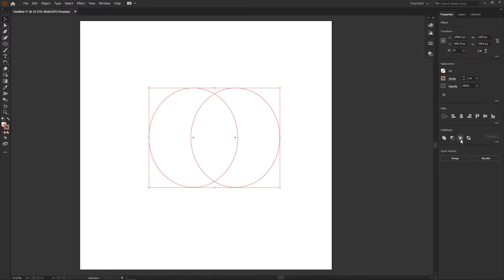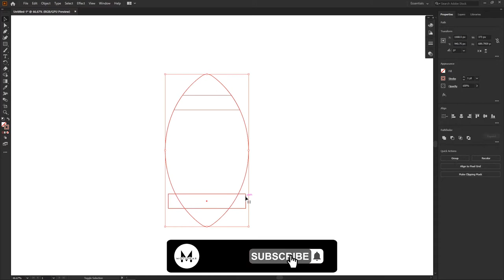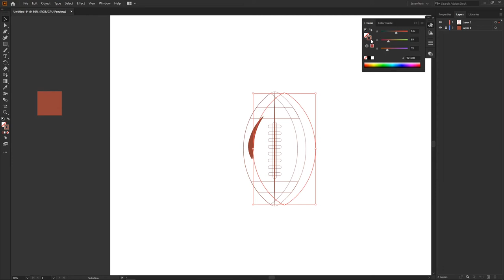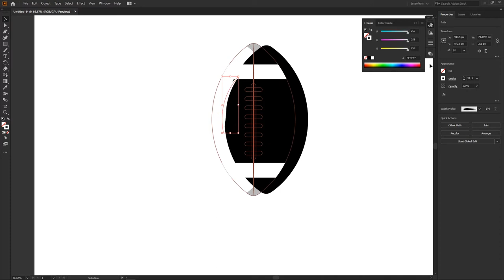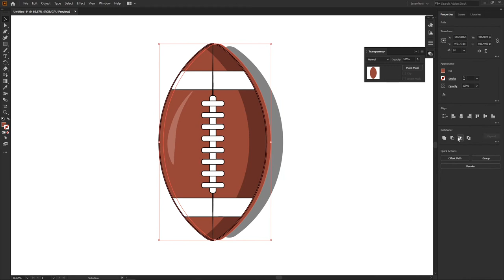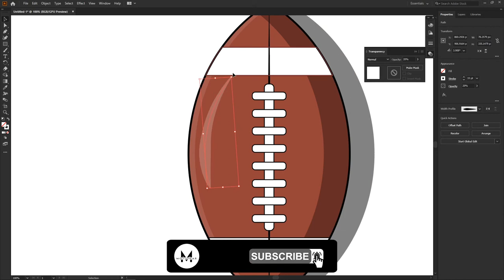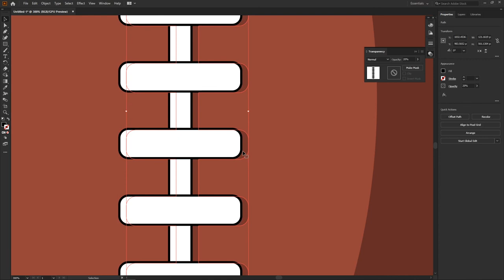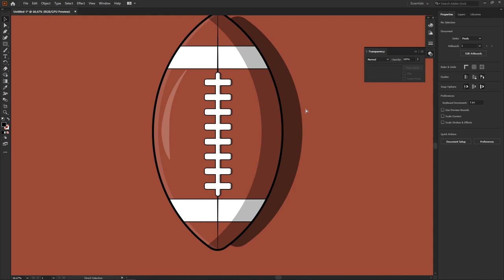Making Rugby Ball in Adobe Illustrator | Vector Art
Using Adobe illustrato CC19